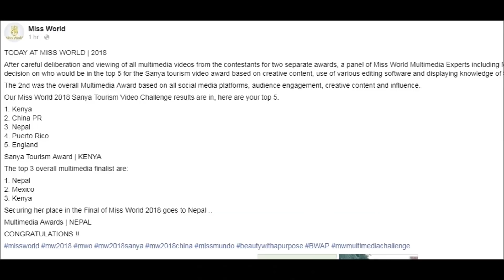Shrinkhala लाई एकपछि अर्को खुशी ! जितिन् Beauty with a purpose award पनि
Miss Nepal 2018 Shrinkhala Khatiwada wins both the multimedia award and beauty with a purpose in Miss World 2018. With these victories, she has got entry into top 30 list of Miss World.